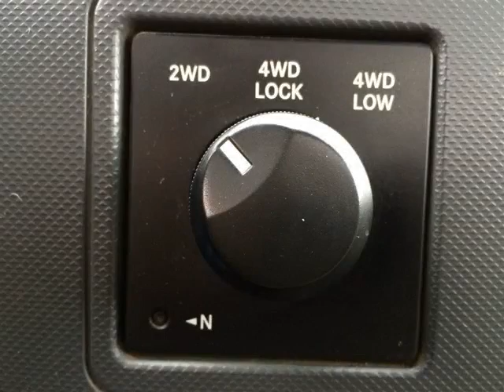Pickard Lane Leasing Ltd - 2007 Dodge Ram 2500 REGULAR CAB!! CUMMINS TURBO DIESEL!! CERTIFIED!!